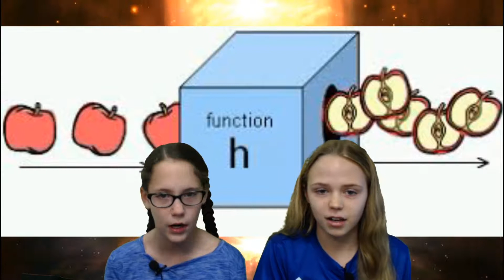10 01 19